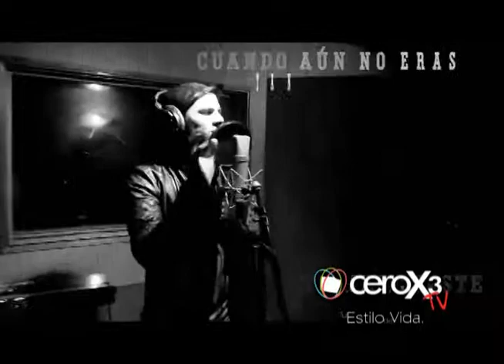PIPE BUENO TELETÓN - CEROX3TV